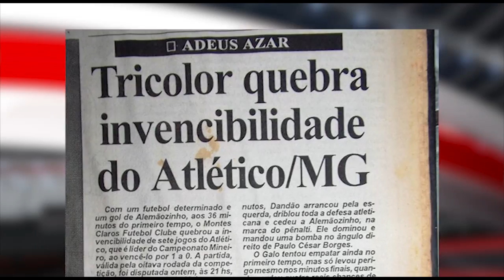Momento Esportivo - Paulo César Alencar - Parte 01